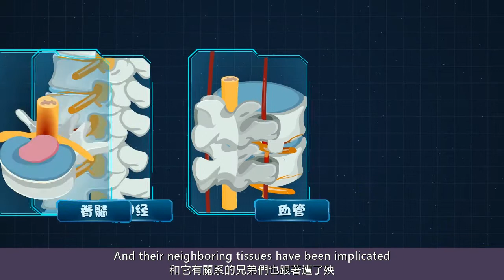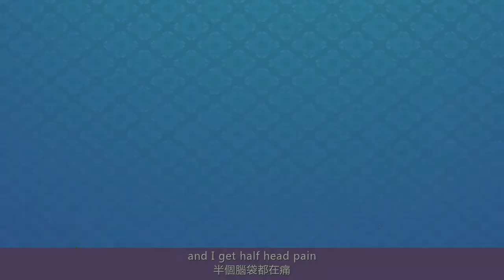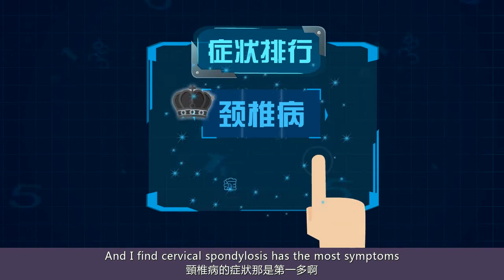（繁體）頸椎病（1）最新報道，頸椎病能夠引發高血壓，誘發腦梗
我國約有兩億多頸椎病患者，高血壓、腸胃炎、眼睛疾病，也有可能是頸椎病引起的。想不到吧？想深入了解頸椎病嗎？